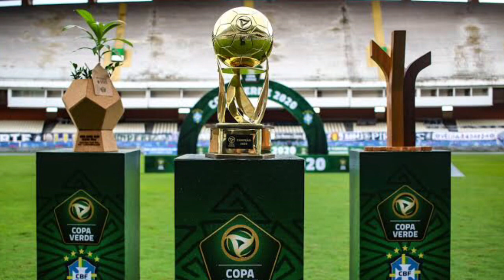💚🔥 GALVÃO DEFENDE GOIÁS! DATAS PARA COPA VERDE 2023!VITOR MENDES BOA ALTERNATIVA?ATLÉTICO EMPRESA?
🤔🇳🇬 Qual seria sua escalação na Copa Verde?

💚🔥 POR APENAS R$ 29,99 Mensais você acompanha o Verdão na Série A e Copa do Brasil! Mais de 5 mil conteúdos para você assistir pelo seu celular, computador, smartv ou tablet!

📲 Entre em contato agora mesmo pelo WhatsApp!